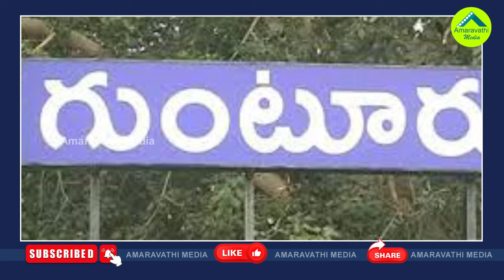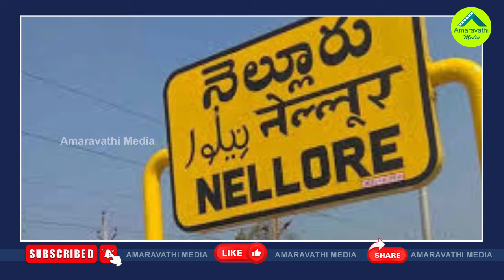ఏపీ ఎన్నికల ఫలితాల్లో అత్యంత కీలక అంశం ఇదే| Rayalaseema Has Become Crucial In AP Election Results